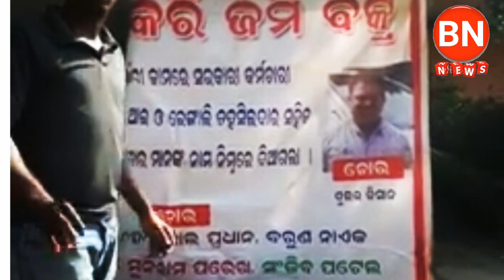BN NEWS= ତହସିଲ ଅଫିସରେ ନିୟା ଲଗାଲେ ରାଜୀବ କିସାନ sambalpuri news